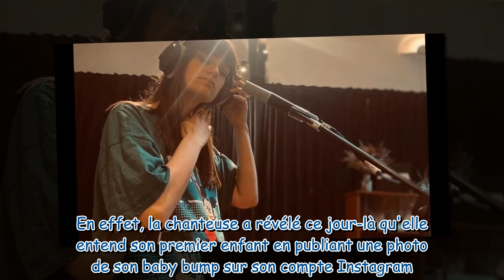Clara Luciani enceinte : la chanteuse surprend ses fans en dévoilant son joli baby bump